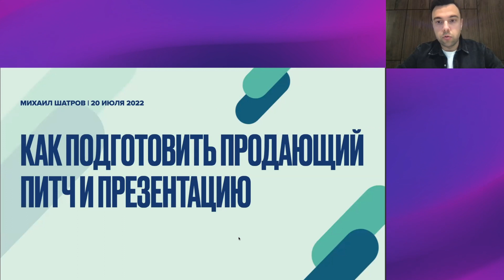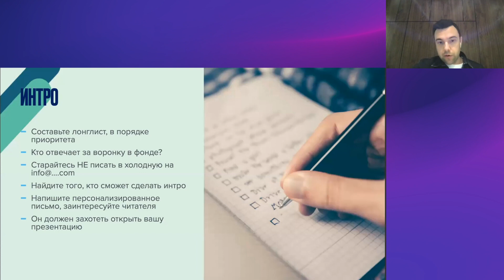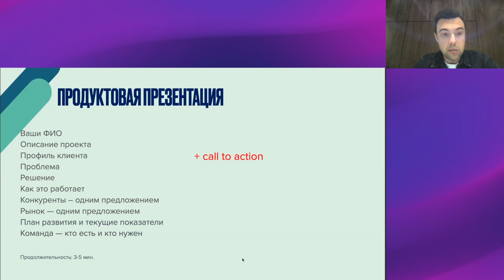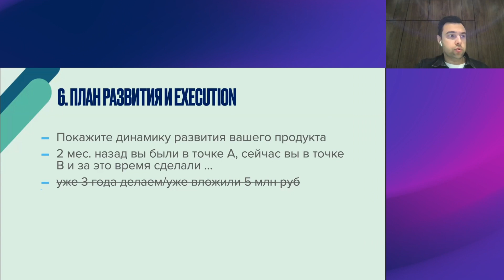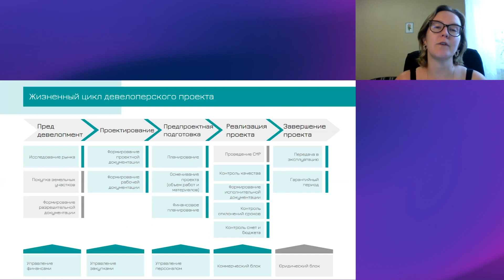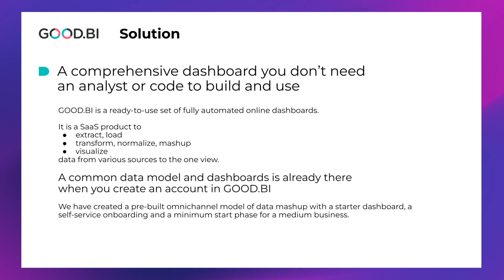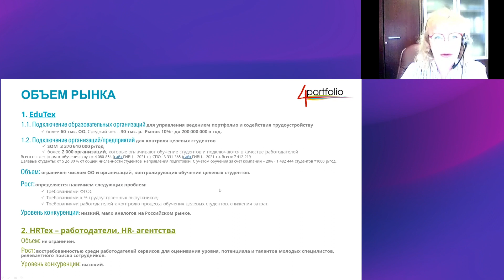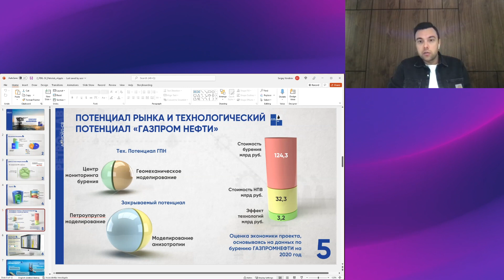Как подготовить продающий питч и презентацию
📍 Присоединяйтесь к нашему телеграм-чату «ФРИИ Network», где вы можете обменяться полезными контактами.

📍Используйте возможность поговорить тет-а-тет с экспертами «Акселератора ФРИИ» о своем проекте. Регистрируйтесь на экспертную сессию

Он будет напоминать вам о начале следующих вебинаров, и присылать полезные материалы для прокачки своего IT-бизнеса

Спикер: Михаил Шатров, директор по стратегическим инновациям deeptech-фонда FPV Global

Через экспертов «Акселератора ФРИИ» ежегодно проходят сотни стартапов. Работая с командами с 2013 года, мы выявили ряд основных запросов, возникающих в начале развития компании, и собрали серию вебинаров по ним.

С 13 по 29 июля мы разбрали, как найти маркетолога в команду, как подготовить питч о своем проекте и презентацию, и как привлечь трафик на свой продукт в 2022 году. По итогам каждого вебинара у участника останутся практические артефакты в виде шаблонов, чек-листов и инструкций.

00:00:00 — Вступление
00:02:15 — «Как подготовить продающий питч и презентацию». Михаил Шатров, директор по стратегическим инновациям deeptech-фонда FPV Global
00:51:10 — Питчи участников
01:30:10 — Подведение итогов и завершение мероприятия